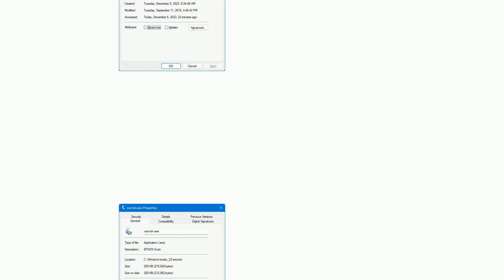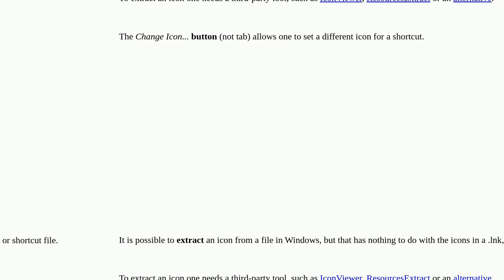Why don't I have an Icons tab in my properties?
A special thanks goes out to the community

  windows-11 icons